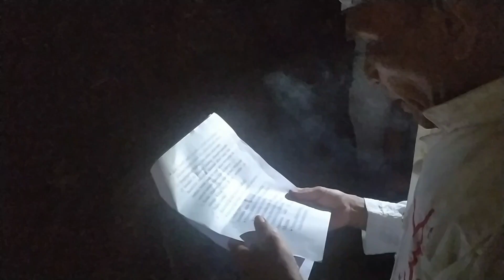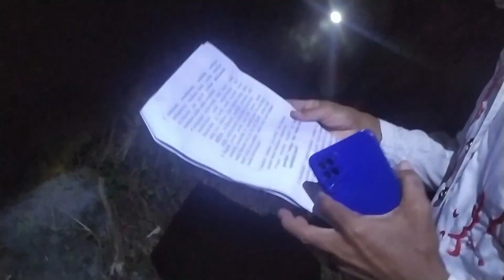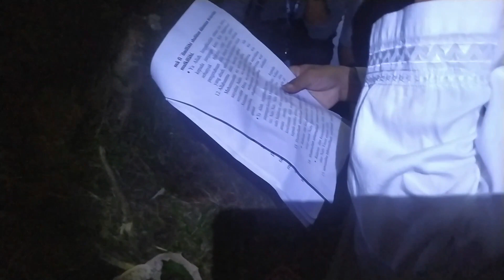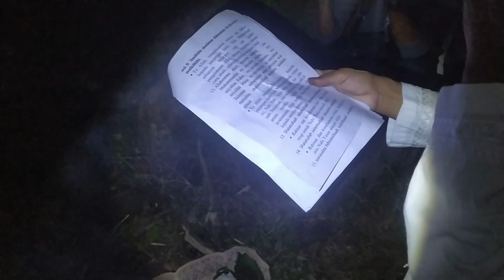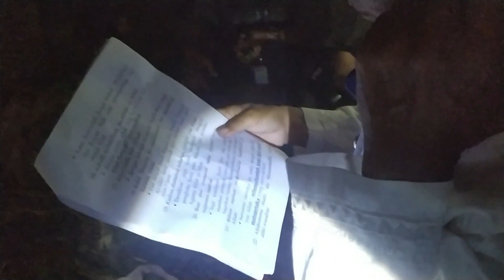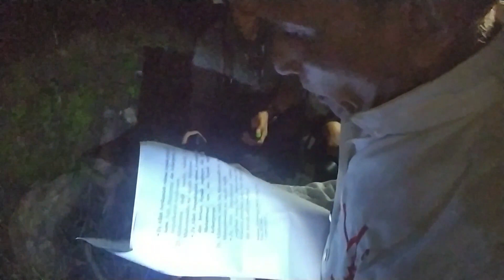RITUAL TABUT BENGKULU 2023 "AMBIK TANAH" MALAM 1 MUHARRAM 1445 H || Bawah Hotel Horison Bengkulu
Prosesi Awal dalam Perayaan Tabut Bengkulu adalah Prosesi AMBIK TANAH atau ambil tanah. ini dilaksanakan pada Malam  Tahun Baru Islam atau lebih tepatnya Malam 1 Muharran 1445 H, berlokasi di Jalan Pantai Nala lebih tepatnya berada di Bawah Hotel Garage Horison Bengkulu, Biasa nya di laksanakan pada Pukul 22.00 WIB.